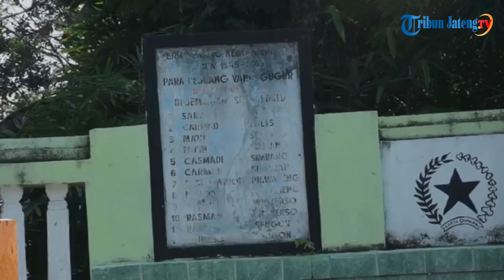ASAL USUL Desa Tulis Kabupaten Batang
Nama suatu daerah terkadang melekat pada peristiwa atau kejadian yang pernah terjadi di masa silam. Atau bisa saja hanya dari selentingan penyebutan warga mengenai hal yang baru mereka lihat saat itu yang kemudian disimpulkan untuk menjadi nama identitas daerah.

Seperti sebuah nama Desa dan Kecamatan yang ada di Kabupaten Batang, Jawa Tengah. Adalah Desa Tulis dan Kecamatan Tulis. Meski belum terdokumentasikan dan belum diketahui pasti bagaimana sejarah asal usul nama Tulis. Selengkapnya